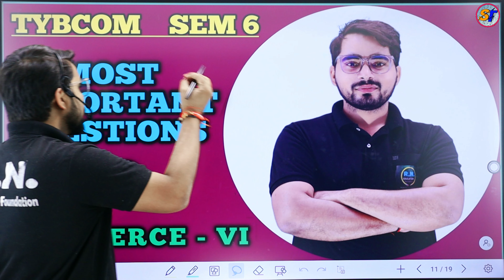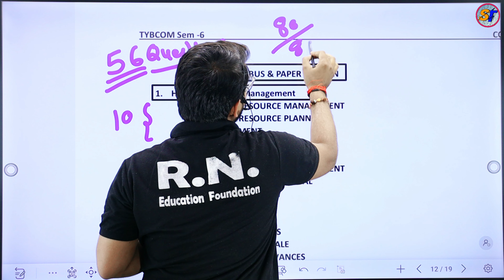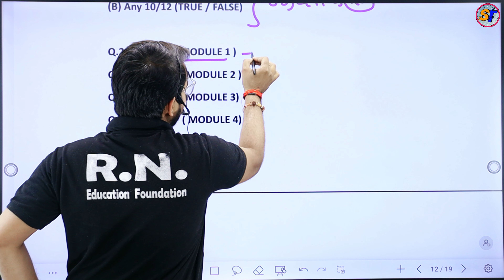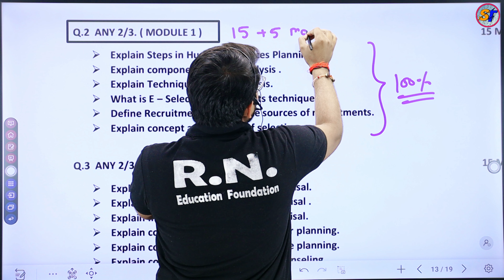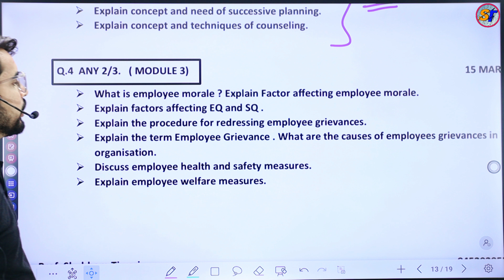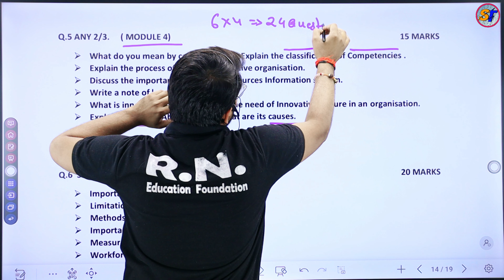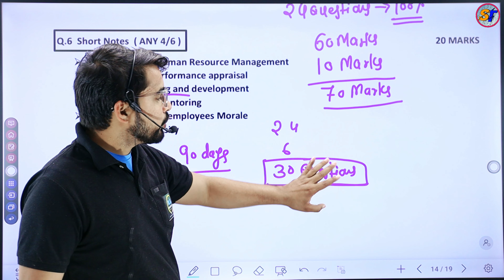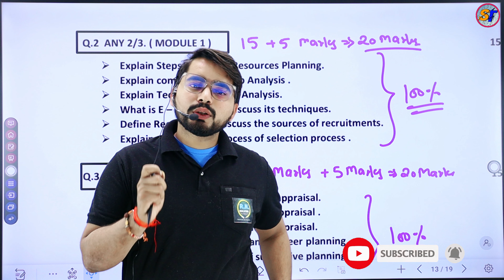Most Important Questions of Commerce 6 | TYBCOM SEM 6 | Mumbai University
tybcom business regulatory framework sem 6, tybcom indian and global economic development sem 6, tybcom banking and finance 2, tybcom classes, tybcom result 2022 pune university, tybcom banking and finance 3, tybcom sem 6 result 2022 mumbai university, tybcom idol result 2022, tybcom brf, tybcom admission 2022 mumbai university,
tybcom sem 5 exam date 2022-23,